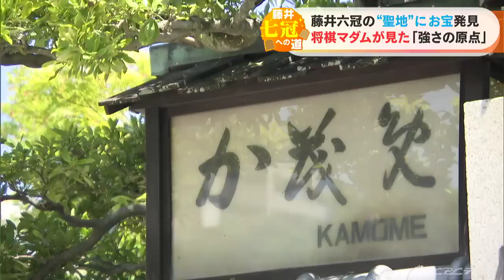藤井聡太六冠の「聖地」で“お宝”を発見！ 叡王戦で「見届け人」となった将棋マダムと杉本昌隆師匠の将棋教室を訪問 育ての親が語る「強さの原点」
「最年少七冠」に王手をかけている藤井六冠、その「強さの原点」を探りました。
探ってくれたのは、250万円の見届け人で話題になった「将棋マダム」です。（大石邦彦アナウンサー）
名古屋の老舗料亭「か茂免（かもめ）」さんにやって来ました。きょうはこちらで、この方と待ち合わせです。
（将棋マダム）
初めまして、藤井聡太先生のファンの「将棋マダム」と申します。

実はこの方…。

（将棋マダム）
一生の宝ですよね。これからずっと将棋ファンであり続けると思った瞬間でした。2021年、将棋のタイトル戦「叡王戦」独自の制度「見届け人」となった生粋の将棋マニア。
見届け人になると、対局開始や終局後の感想戦を間近で見られる他「勝負めし」を味わえたり、対局で使用した駒をもらえるなど、プレミアムな体験ができるんです。
ですが、その料金は何と250万円！（大石）
250万円…マダム、あなたは何者ですか？
（将棋マダム）
えっと…、主婦。専業主婦。
（大石）
そうなんですか。
（将棋マダム）
将棋の世界を間近で見られるチャンスっていうのは、ほとんどないので。ぜひ見てみたいと思って応募しました。250万円と料金も超プレミアムですが、見届け人の倍率も約30倍と激戦。
幸運をつかみ取り、念願の見届け人になったんです。
その時の「叡王戦」の会場が、2人が訪れた名古屋の老舗料亭「か茂免（かもめ）」なんです。

（将棋マダム）
（入口横の）木の前に（私が）立って、車がすぐ近くまで来られて。いつものリュックを背負った藤井先生が歩いて行かれた。（大石）
目の前を?
（将棋マダム）
目の前を！
（大石）
その時に声はかけなかったんですか？
（将棋マダム）
もうドキドキしちゃって、初めてお会いしたので。声なんてかけられなかったです。
（大石）
急にリアクションが「乙女」になりましたね。そんな将棋マダムと、史上最年少七冠をかけて名人戦第5局に臨む藤井六冠の強さの秘密を探ります。
その上で欠かせないのが…。

（大石）
杉本師匠の将棋教室、なかなか一般の方は行けませんからね。
（将棋マダム）
ＡＩの研究をしているパソコンを見てみたいです。杉本先生の家のパソコンが、藤井先生が昔使っていたパソコンの「お下がり」だと聞いたことがあって。昔、藤井先生が触っていたパソコンだったら、すごく嬉しいですね。
（大石）
藤井さんの強さを探るために、我々、アポイントを取っていますんで。一緒に探求しに行きましょう。
 強さの秘密を探るべく向かったのは、藤井六冠がプロ棋士としての第一歩を踏み出した、名古屋市の「杉本昌隆将棋研究室」。

（大石）
さあ、こちらが将棋研究室になります…、ここです！
（将棋マダム）
わ～すごい。お邪魔します。ドキドキしちゃって…。
（大石）
もっとドキドキしていただきましょう、先生。
（杉本昌隆八段）
マダムとお会いするのは、お久しぶりでございます。

迎えてくれたのは、藤井六冠の育ての親、杉本昌隆八段。

（杉本師匠）
見届け人をやっていただいて、控室で御一緒させていただいた。

実は将棋マダム、「か茂免」で行われた叡王戦で、既に杉本師匠と対面を果たしていたんです。 将棋界では、ちょっとした有名人の将棋マダムとさっそく中を見学。

（大石）
ちなみに（藤井六冠が）子どもの頃は、どこによく座っていましたか？
（杉本師匠）
初めの頃はやはり、下座のここに…。
（大石）
どうします…、座ります？
（将棋マダム）
失礼します。いやぁ、すごい。同じ空間にいられるだけでドキドキしちゃいます。念願の「聖地」にマダムのテンションは爆上がり。
この部屋は、藤井六冠が小学5年生の頃から練習をしていた場所。幼少期の性格を聞いてみると…。

（杉本師匠）
いつも楽しそうでしたよね。みんなと勉強会だから苦しい時もあるはずだけど。あまり、そういう顔は見せたことがない。

小さい頃から楽しんで将棋を指していたという藤井六冠。なんと今でも初心を忘れないよう、月に一度はこの場所で練習をしているんだそう。

（将棋マダム）
練習将棋とかは今でもされる？
（杉本師匠）
今は、ほとんどないですね。
私とやるくらいだったら、他の弟子とやってほしいから。（私は）将棋に加わるというよりは、どっちかというと…。お弁当の注文を聞いていたり、駒を磨いたり、家の掃除をしたり。

そして、マダムが何より興奮したのは…
（将棋マダム）
これ藤井先生のお古ですよね？
（杉本師匠）
これはお古ですね。
（将棋マダム）
わ～、すごいすごい！夢がかないました、感動です。

マダムが一番見たかったというのが、こちらのパソコンの本体
実はこれ、将棋の研究のために藤井六冠が自作したパソコンなんです。

（大石）
実際に、これでAI研究をしていたということですかね。
（杉本師匠）
新しいのをスポンサー様からいただいたということで。今までのものを、この教室に進呈しますよということで、こちらに置いています。幼少期から自作のパソコンを使い、AI将棋で腕を磨いていた藤井六冠。
強さの秘密を杉本師匠に改めて聞いてみました。

（杉本師匠）
日常の中に将棋が完全に入り込んでいるからかなと思います。当たり前のように将棋というものが身近にあるから。勉強とか、そういうレベルではなくて、あって当たり前で、絶対に欠かすことがないんですよね。どんな忙しい時でも。
（将棋マダム）
やっぱり将棋と藤井くんが出会う運命だったんだなと、すごく感じました。そして、いよいよ七冠に王手がかかった名人戦第5局が始まります。師匠の思いは…。

（杉本師匠）
次、勝てば名人ということで、七冠が完全に射程距離に入ったなと。
（大石）
その藤井六冠を弟子に持つという、師匠としては最高でしょう？
（杉本師匠）
そうですね…、あまりにも偉大になりすぎちゃって。お弁当をもっとグレードアップしなきゃ。

（CBCテレビ「チャント！」2023年5月30日放送）